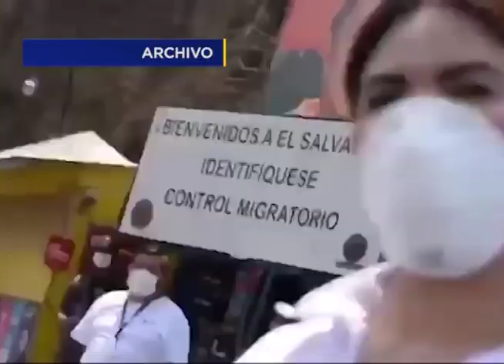Aerolíneas validaran boletos de salvadoreños varados en el exterior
Diversas aerolíneas y gobierno llegaron a un acuerdo para traer a los más de 2000 connacionales varados en el exterior debido a la emergencia por covid 19.